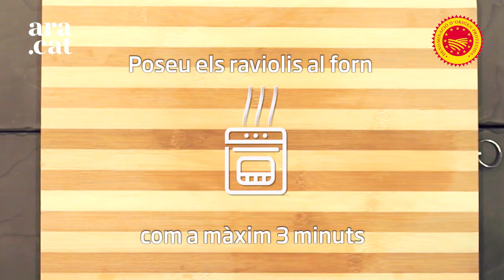Raviolis de carbassó amb formatge Urgèlia, sal fumada i vinagreta d’ametlles torrades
L’Osmosis, que acaba de complir els 10 anys, cuina amb tècnica precisa els productes de mercat. Cada setmana elabora un menú de degustació amb els ingredients de temporada, de manera que a hores d’ara ja n’han creat més de 500, amb un total de 2.000 plats diferents. Cuina catalana que busca “l’osmosi” entre la tradició i la innovació. Els plats estan cuinat per Iñigo Erice i maridats pel sommelier Nacho Montes.